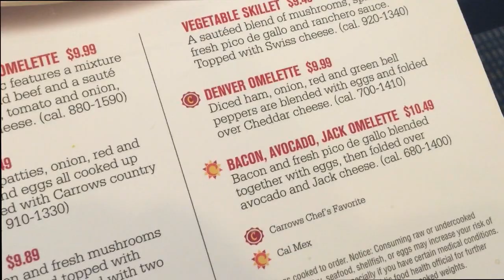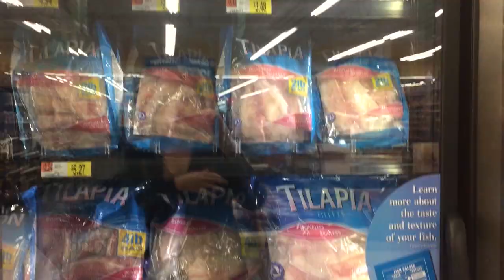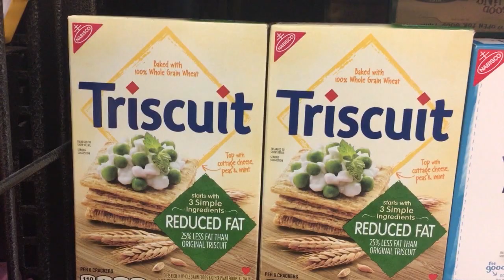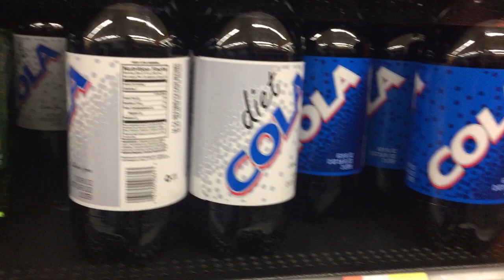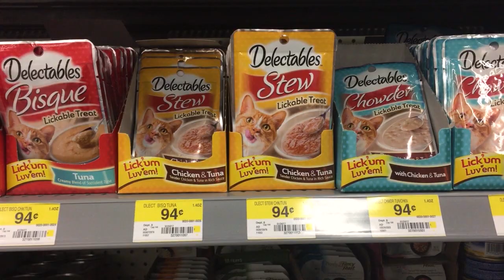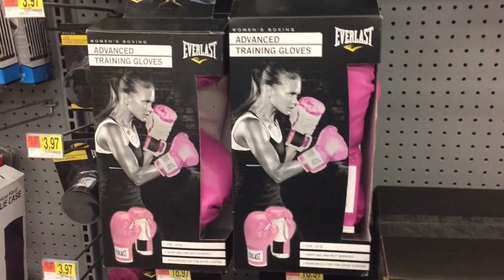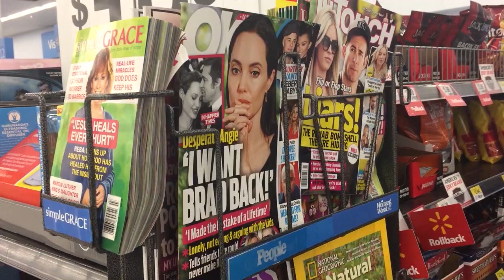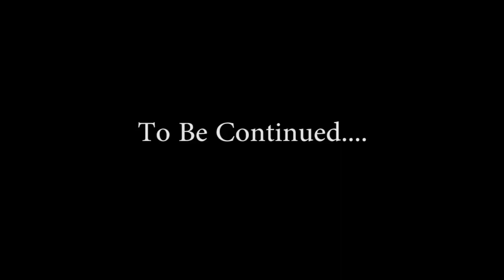ВЛОГ США : едем в супермаркет, цены на продукты в магазине, завтрак, кастинг и др.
Track used in this video :
Country_Fried.mp3
Youtube library